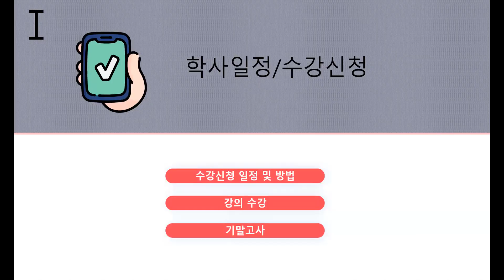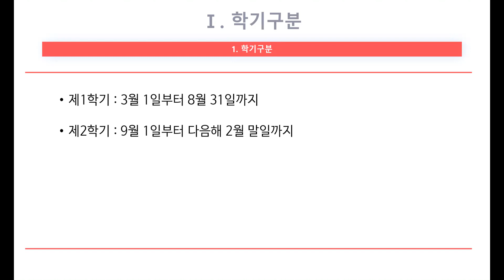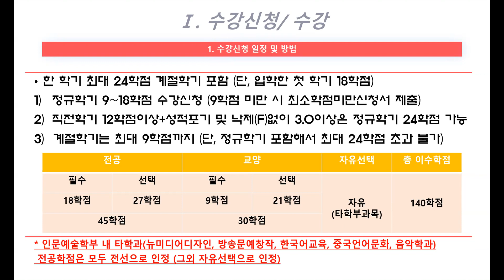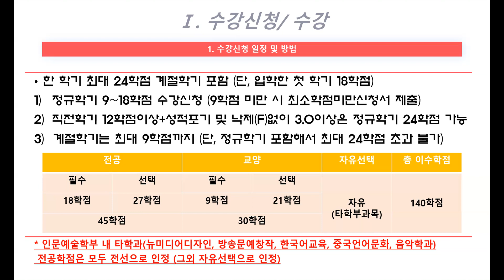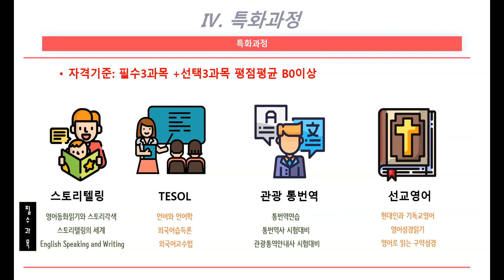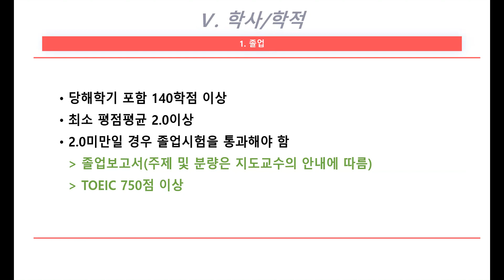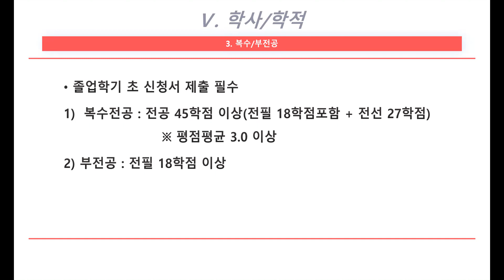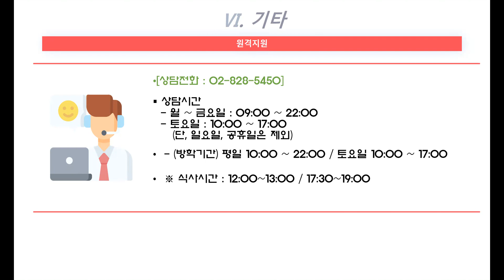2023학년도 2학기 실용영어학과 신편입생OT 학사안내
[숭실사이버대학교 실용영어학과]
2023학년도 2학기 실용영어학과 신편입생OT 학사안내